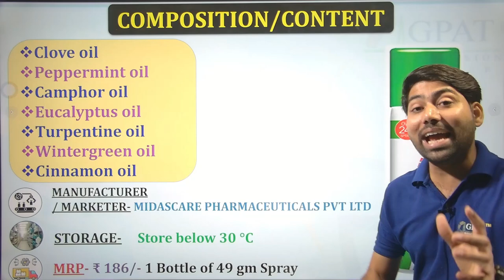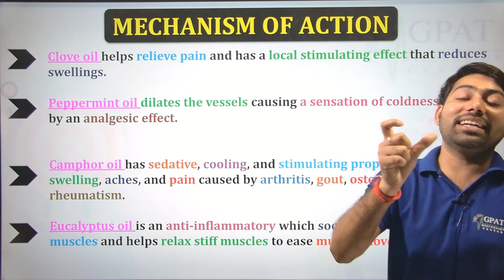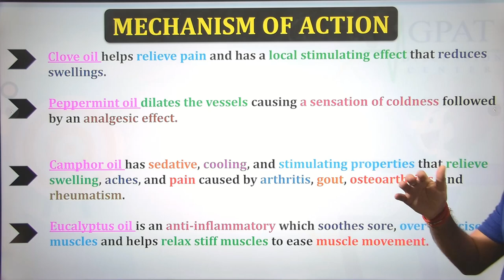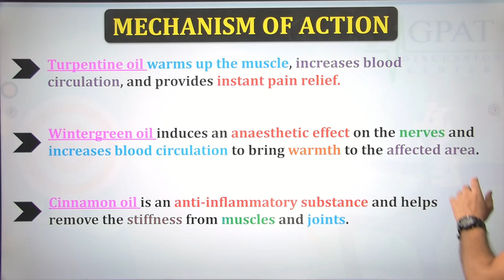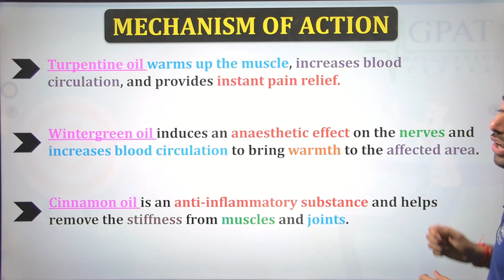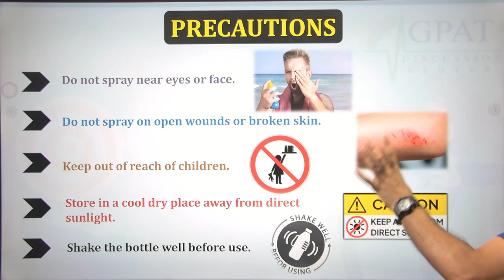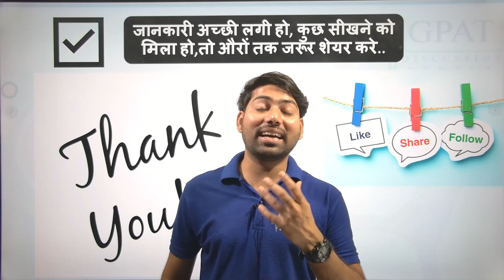Relispray Pain Relief Spray | कमर,पीठ,गर्दन,जोड़ो में दर्द, मांसपेशियों में खिंचाव में उपयोगी 🔥💊💉🩺👌🩸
✔Comments..👍
Org Code for iPhone = GDCCLASS
🩸B. Pharm (1st to 8th Semester) e-notes
📌WhatsApp - Type “HELL0 GDC “
relispray ad,
relispray nitron,
relispray vs volini,
relispray review,
relispray in hindi,
relispray blue,
relispray nitron vs relispray,
relispray brand ambassador,
how does relispray work,
relispray first aid kit,
relispray nitron review,
relispray nitron content,
relispray rohit sharma,
relispray pain relief spray,
relispray tvc
relispray uses in hindi
Which is the best body pain spray?
Amrutanajam Joint Muscle Spray.
Moov neck and Shoulder Spray.
Omni Gel Pain Relief Spray.
Volviup Fast Pain Relief Spray.
Vovedic Plus Pain Relief Spray.
Pain Power Zed Spray.
Deep Heat Spray.
Kriplani Pain Relief Spray
दर्द को कम करने वाले स्प्रे / pain relief spray / कौनसे दर्द में उपयोग करे /@gdcetutor1006

Thanks🔥💊✌💉🩸📌👌